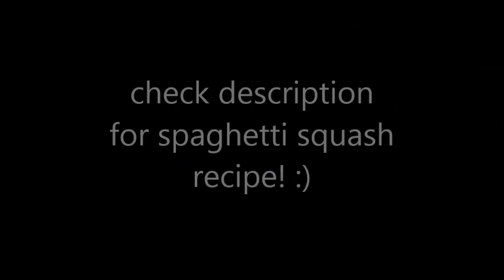12.2.13 The Usual Routine [Vlog 2]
Recipe for Spaghetti Squash Alfredo is here!

 Bit about me: in the process of losing weight, already down almost 30 pounds. I shaved off my hair a few months ago to get rid of the over-processed shit it had become and it's growing out new. I have two kitties and live with twin sisters. I moved to Washington from Florida and am in school for cosmetology.